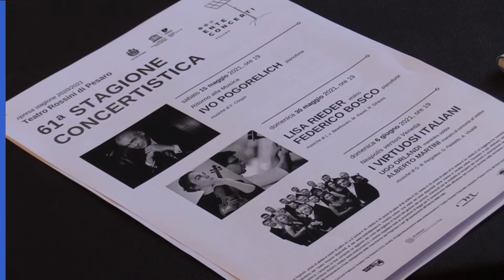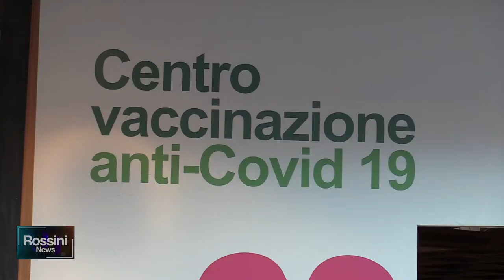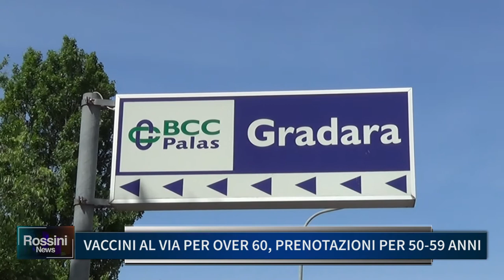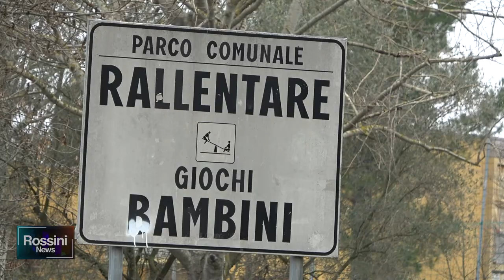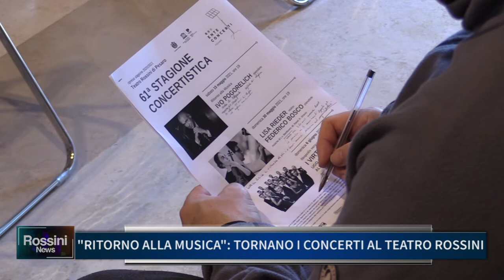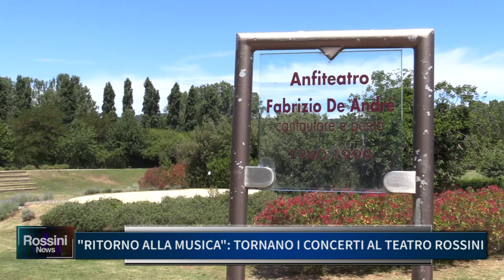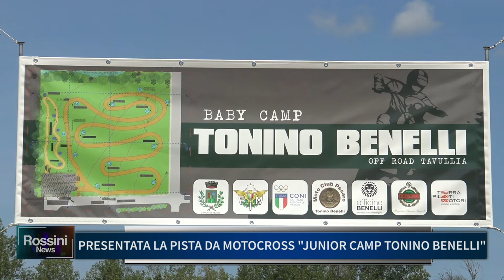Rossini News 10 maggio 2021